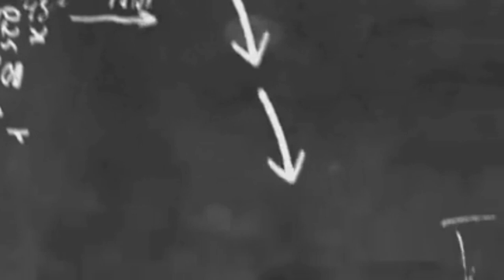Collegians vs SKW 1st Team 1st Half